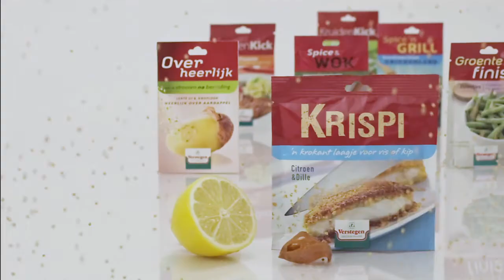Verstegen billboards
In augustus 2011 produceerde Wing TV Media deze 5 billboards. De totale serie bestaat uit 10 billboards. De shots zijn opgenomen met de Red Epic-M op 300 beelden per seconde. Camera Stephan Schmidt. Foodstyling Vanessa Vermolen. Deze billboards worden in het najaar van 2011 zo'n 3.000 keer worden uitgezonden op RTL4, RTL5 en RTL8.